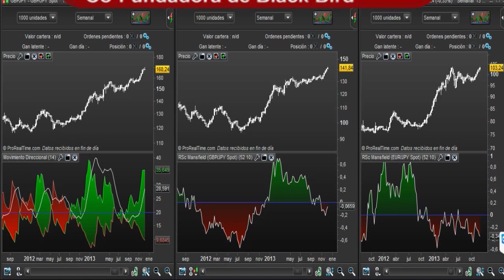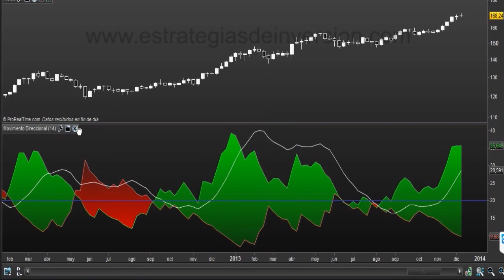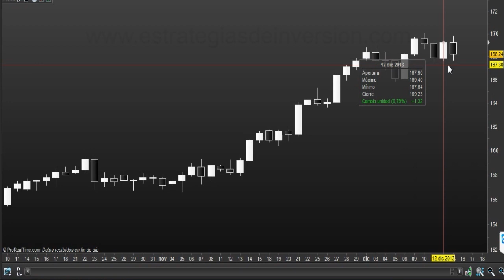Trading del GBP/JPY - EUR/JPY - USD/JPY por Gisela Turazzini en Estrategias Tv (16.12.13)